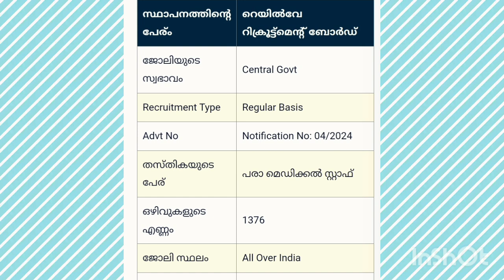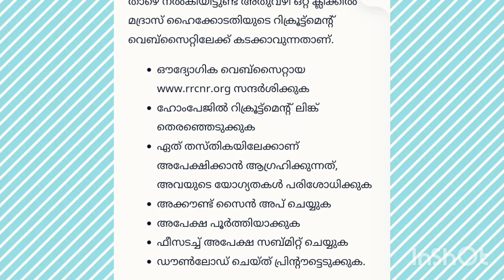പാരമെഡിക്കൽ തസ്തികയിലേക്ക് 1376 ഒഴിവുകൾ 👆👆👆Apply Now,RRB RECRUITMENT 2024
പാരമെഡിക്കൽ തസ്തികയിലേക്ക് 1376 ഒഴിവുകൾ 👆👆👆Apply Now,RRB RECRUITMENT 2024 job 👆പാരമെഡിക്കൽ തസ്തികയിലേക്ക് 1376 ഒഴിവുകൾ 👆👆👆Apply Now,RRB RECRUITMENT 2024 job പാരമെഡിക്കൽ തസ്തികയിലേക്ക് 1376 ഒഴിവുകൾ 👆👆👆Apply Now,RRB RECRUITMENT 2024 job പാരമെഡിക്കൽ തസ്തികയിലേക്ക് 1376 ഒഴിവുകൾ 👆👆👆Apply Now,RRB RECRUITMENT 2024 job joboffers